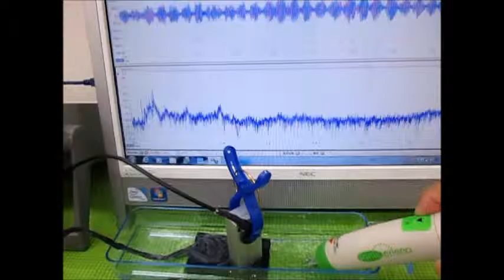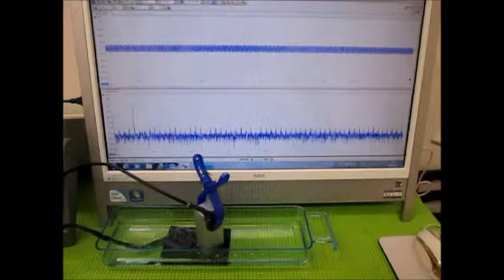対象物の音響特性 Acoustic properties of the object